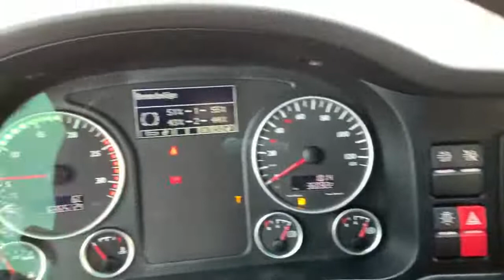MAN TGX 18.500 4X2 LLS-U + Retarder (1153505)